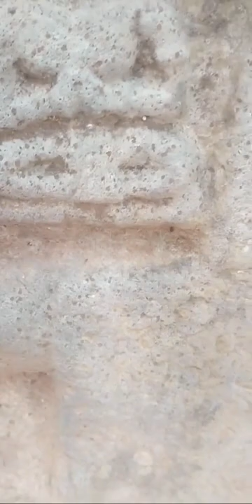ಮಾಸ್ತಿ ಕಲ್ಲು.!ಮಹಾ ಸತಿ ಕಲ್ಲು ಅಥವ ಮಾಸ್ತಿ ಕಲ್ಲು.!